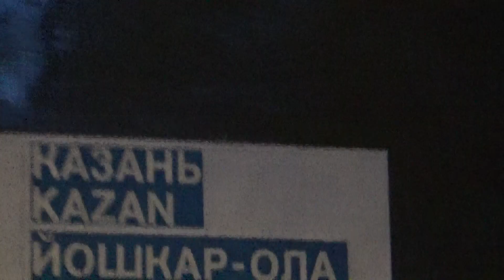Кугеси, поворот на Сыктывкар, Вальпургиева ночь